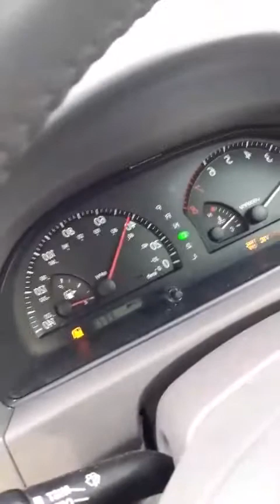I fear God more than I enjoy my sin! Do you? Winning with Jesus